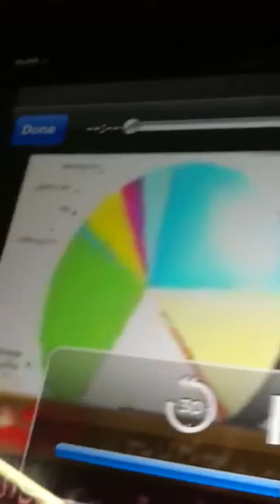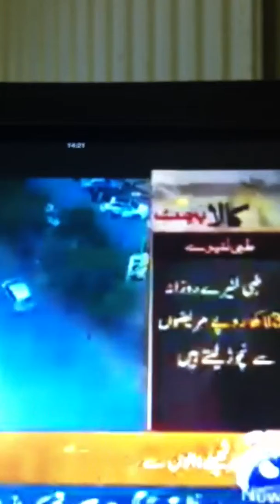Black budget of Karachi